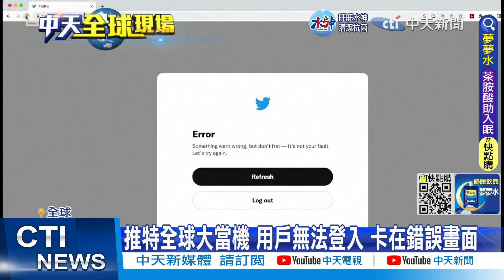美日篩檢大陸入境旅客 紐澳德國不跟進｜推特全球大當機 用戶無法登入 卡在錯誤畫面｜【全球現場】20221229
0:00 推特全球大當機 用戶無法登入 卡在錯誤畫面
0:28 宋濤接任國台辦主任 曾3度見金正恩
1:19 美日篩檢大陸入境旅客 紐澳德國不跟進
2:35 祕魯巫師年度預言:"俄烏戰爭8月簽署協議"
3:41 南韓"印太戰略"稱大陸"重要夥伴" 北韓將加重鬥爭
相關影片: